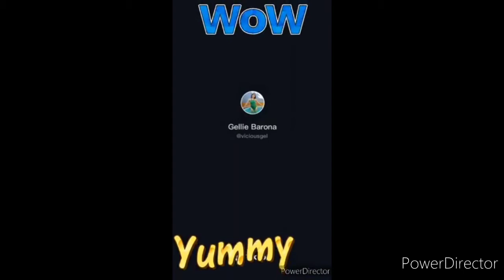TAHONG NI KARLA(TIKTOK Challenge-SEXY Pinay)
TIKTOK CHALLENGE
TAHING NI KARLA MUSIC

THANK you sa owner mg video clip po.
thank you also to the owner of the music that i used for my intro and outro.